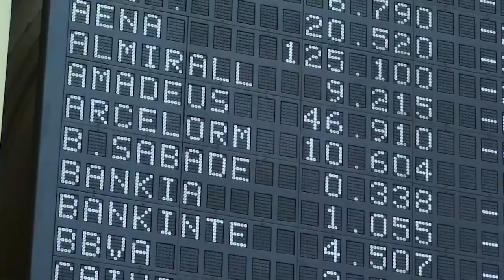El Ibex 1,78% lidera las caídas en Europa en medio de las tensiones sobre el Brexit